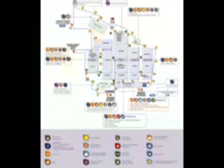Vinitaly 2010 sigla.rm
Wine & Fashion Tv al Vinitaly 2010